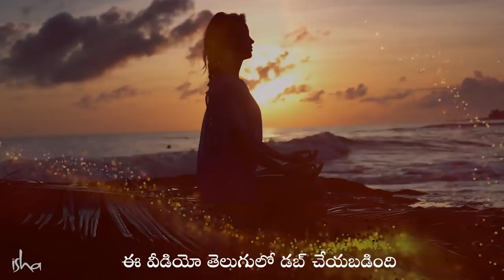మీకు గురువు ఎందుకు అవసరం? | Do You Need a Guru | Sadhguru Telugu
మీ అంతిమ శ్రేయస్సు గురించి మరొకరు చెప్పాల్సిన అవసరం ఏముంది. ఈ గురు పౌర్ణమి రోజున అసలు గురువు అవసరం ఏంటో సద్గురు వివరిస్తారు.